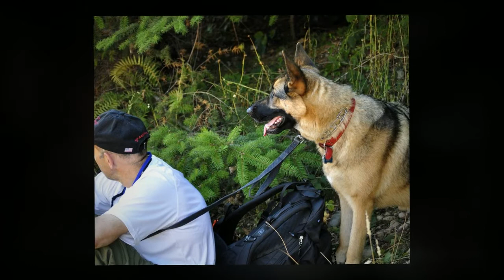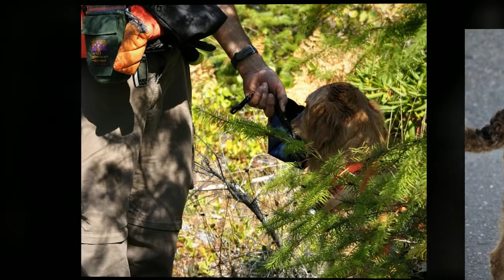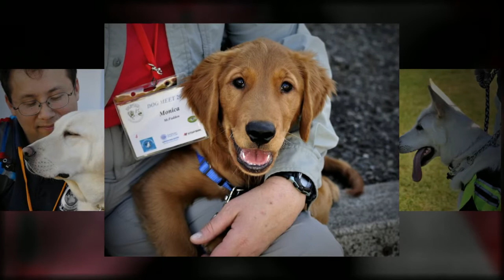Dog Meet 2011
Images taken by Kurt DeVoe (KWDImages.com) during Dog Meet 2011 sponsored by Washington State Search Dogs and the Washington Explorer Search and Rescue Kitsap County Unit at the Kitsap County Fairgrounds September 2011